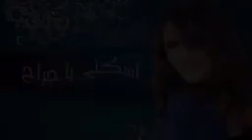أسكت يا جراح ، لحن عبد الرحمان العيادي وغناء المطربة التونسية أمينة فاخت